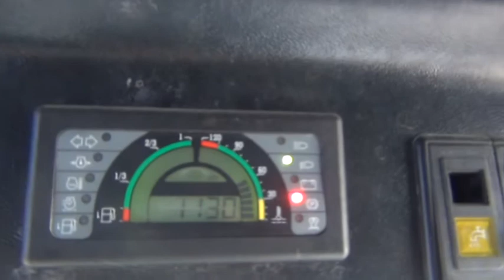Nilkfist imulakaisukone 2005vm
Machines Sweeper truck